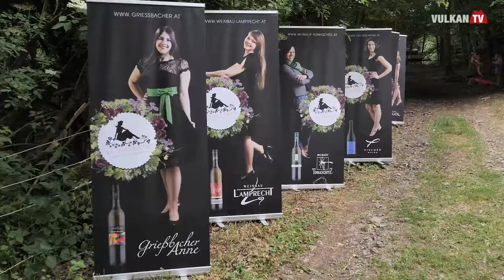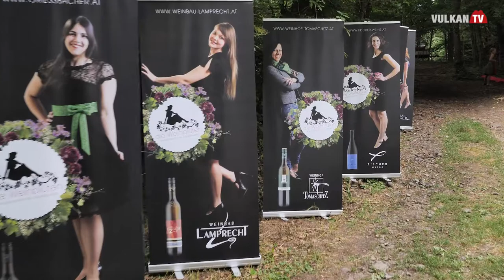Jungweibersommer - Weinblüten im Alten Steinbruch Jörgen bei Tieschen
Idylle pur mitten im Wald – das ist der Jungweibersommer im Alten Steinbruch in Jörgen in der Gemeinde Tieschen. Verantwortlich dafür sind die Weinblüten – sechs junge Winzerinnen, die bereits zum 8. Mal zur gemütlichen Weinkost in die romantische Veranstaltungsarena im Wald geladen haben.
Die sechs Weinblüten, das sind Claudia Fischer, Anne Grießbacher, Beatrix Lamprecht, Kathrin Seidl, Bettina Tomaschitz und Sigrid Sorger – und sie alle sind Weinbäurinnen aus Leidenschaft.